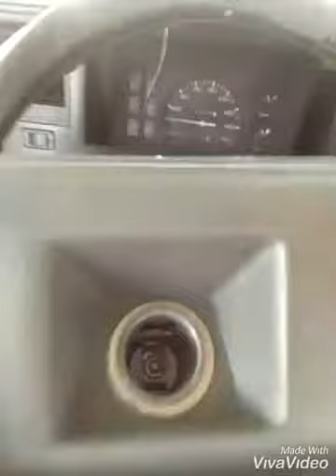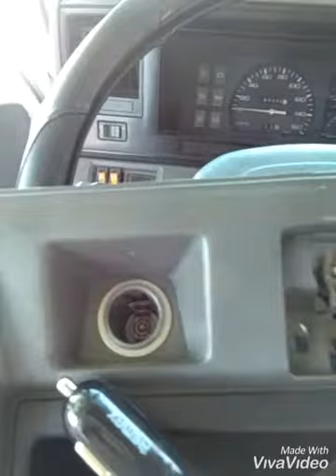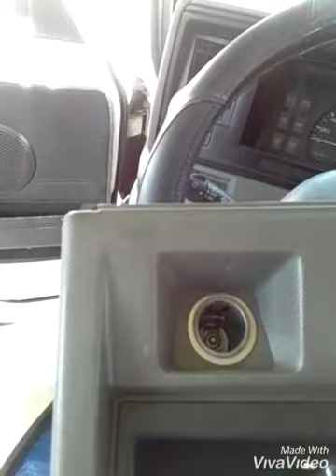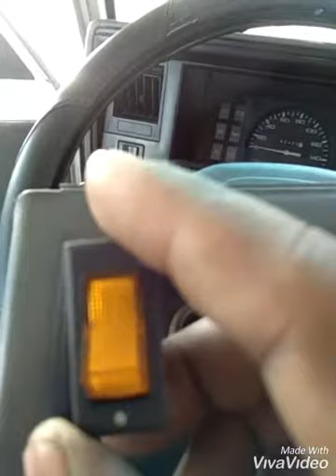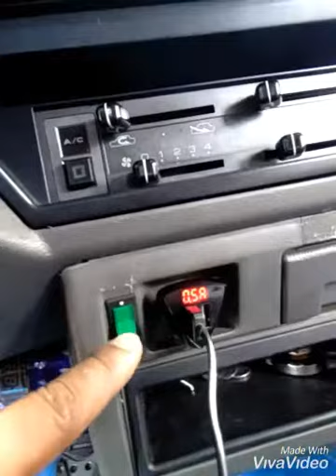April 28, 2019